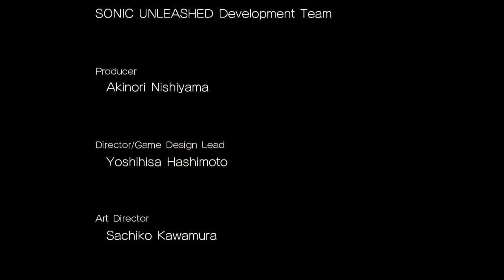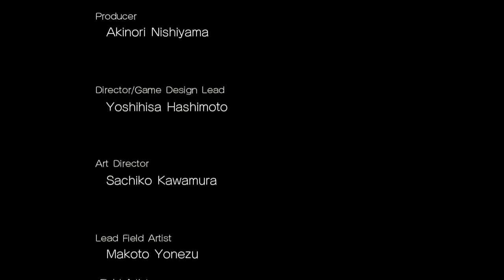Sonic Unleashed - All CutScenes + Secrets (ENG/日本語) [1080p]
English - 00:00:00
日本語 - 01:01:12

Capture on Microsoft Xbox One X

Sonic Unleashed, known in Japan as Sonic World Adventure (ソニックワールドアドベンチャー), is a game in the Sonic the Hedgehog series developed by Sonic Team. The game follows Sonic the Hedgehog as he attempts to restore the world to normal after his nemesis, Dr. Eggman, splits the world's continents into pieces with a powerful new ray weapon and the power of the Chaos Emeralds to harness the power of Dark Gaia, as well as his struggles with his new beast form generated by Dark Gaia's energies, Sonic the Werehog.

Opening
A New Journey
Special Sundae
The First Night
Tails in Trouble!
To Spagonia!
Kidnapped
Same As Ever
Gaia Manuscripts
Eggman Again
The Egg Beetle
Temple Entrance
Temple Activated!
Planet Pieces
Tails' Report
Amy's Mistake
Midnight Dance
Rescuing Amy
The Divine Beast
The Key
Chun-nan Temple
Back to Normal
Eggman's Idea
Spagonian Temple
Guiding Pulse
A Monster On Ice
Holoskan Temple
Project Dark Gaia
Shamaran Temple
Chip's Change
Chip's Memories
No Reason
Eggmanland
The Final Temple
The 7th Continent
Congratulations
Pickle's Message
The Egg Dragoon
Planet's End
Dark Gaia Appears
Shrines in Flight
Hour of Awakening
Charge!
Let's Finish This!
Spreading Darkness
Dark World
Hope and Despair
The Final Form
Darkness and Light
Annihilation
A Score Settled
Rekindled Light
Begin Anew
Save the Speech!
To the Surface
Always
Sonic and Chip (in Chun-nan)
Sonic and Chip (in Holoska)
Sonic and Chip (in Adabat)